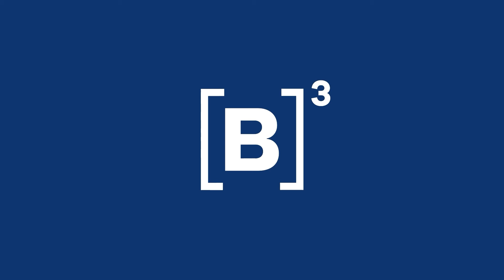Estreia fundo de DeFi da Hashdex na Bolsa | Minuto B3 - 17/02/2022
O DeFi é uma tecnologia de serviços financeiros sem intermediários que está revolucionando o mercado. E você pode investir nela pela Bolsa! Pioneira em ajudar o brasileiro a investir em cripto, a gestora Hashdex lançou seu fundo ligado a DeFi hoje. Saiba mais no MinutoB3 💙

PraTodosVerem PraCegoVer Um vídeo, com apresentação de Alexandre, contando os acontecimentos da quinta-feira na B três.

🔊Siga o B3CAST, o canal de podcast da bolsa do Brasil